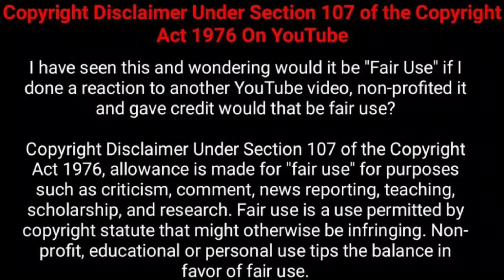Aravind is Back in NINI || Naam Iruvar Namakku Iruvar latest update Aravind Entry